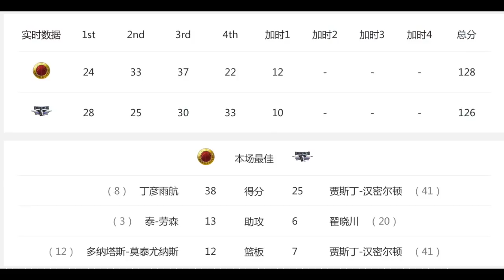[中国篮球]场下兄弟，场上宿敌！丁彦雨航38分vs翟晓川21分7板6助攻集锦|山东vs北京|17.12.31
应兄弟们的要求，在视频之后加入了比分版和球员数据！
国家队的队友，国内锋线上的顶级球员，丁彦雨航vs翟晓川！